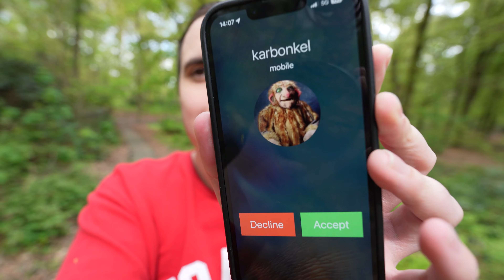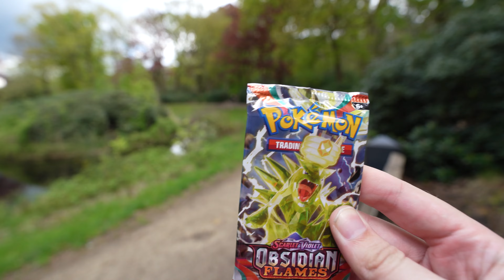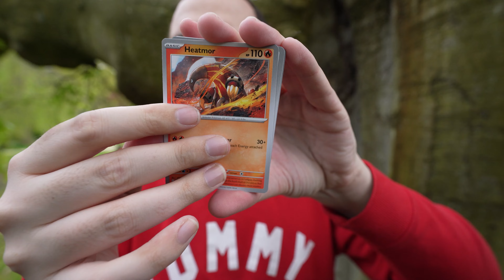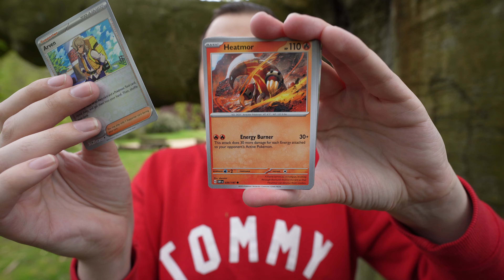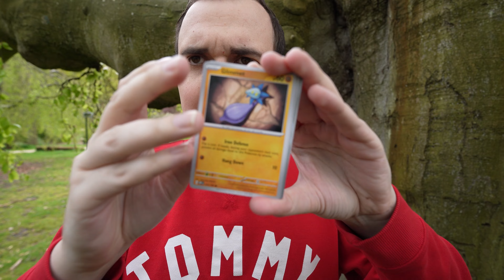KARBONKEL HEEFT ONS IN DE VAL GELOKT.. *HELP DE KONING!*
Cya!

*LET OP: DE STEM VAN KARBONKEL EN DE KONING ZIJN VOLLEDIG MET AI GEMAAKT EN ZIJN DUS GEEN ECHTE STEMMEN!*